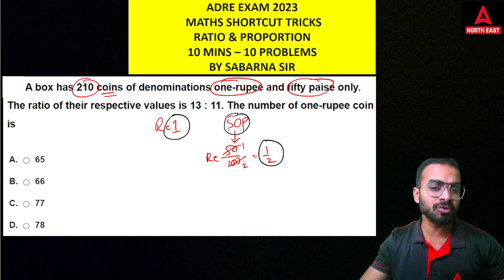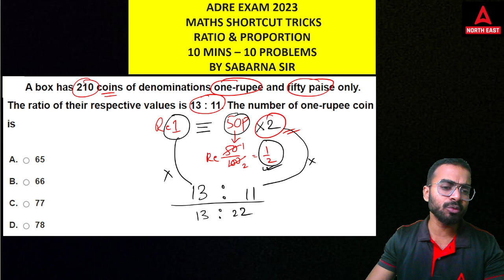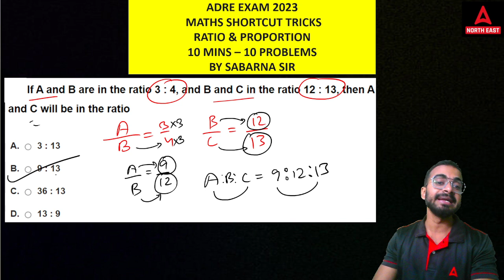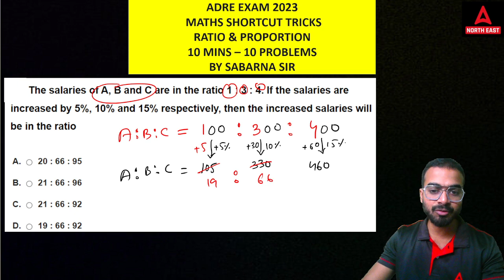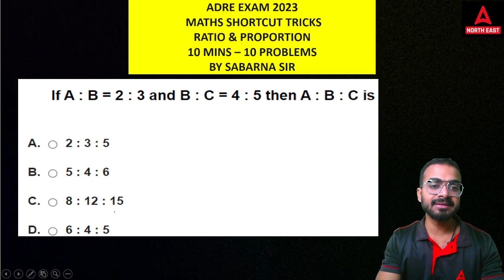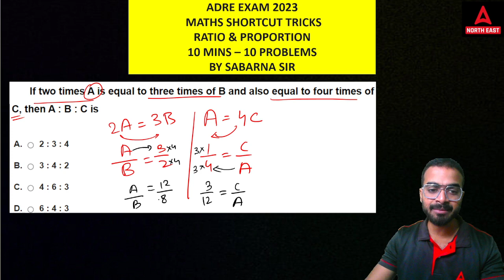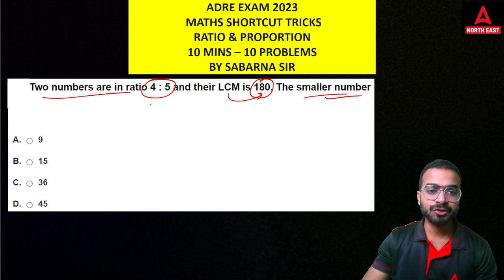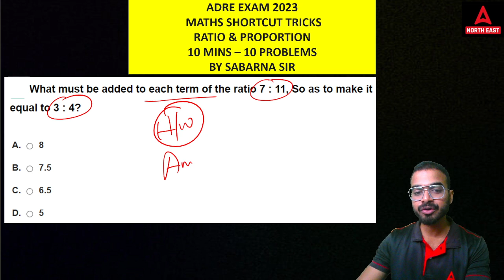Ratio And Proportion | Maths Tricks For All Competitive Exams 2023 By Sabarna Sir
Ratio And Proportion | Maths Tricks For All Competitive Exams 2023 By Sabarna Sir,  Ratios and proportions are one of the most important concepts in mathematics, and they are frequently used in competitive exams like the UPSC, SSC, and Bank exams. This video will teach you some essential time-saving tricks and techniques for solving ratio and proportion questions quickly and accurately.